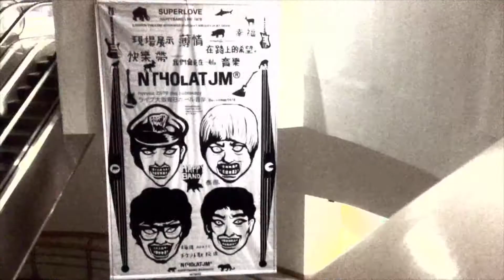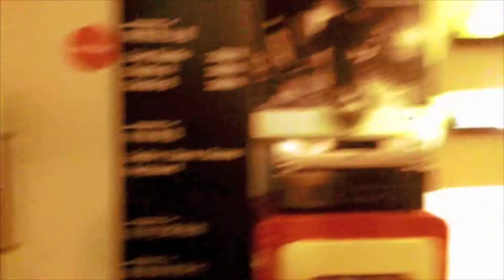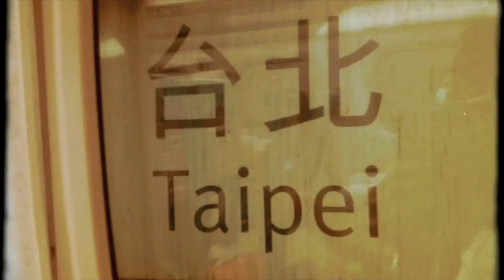Miss You Happyband Documentary 2013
Happyband Documentary